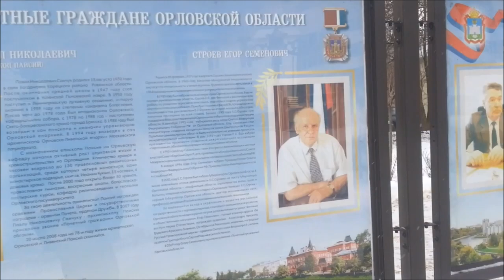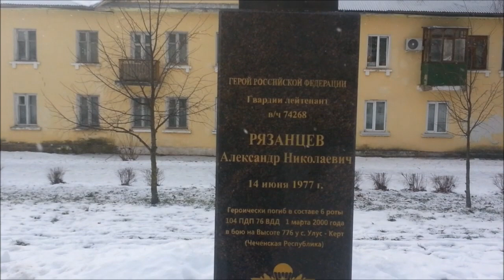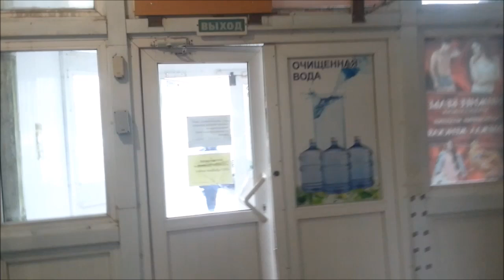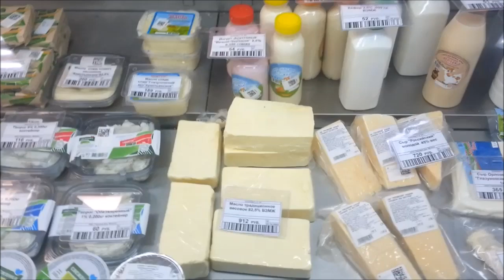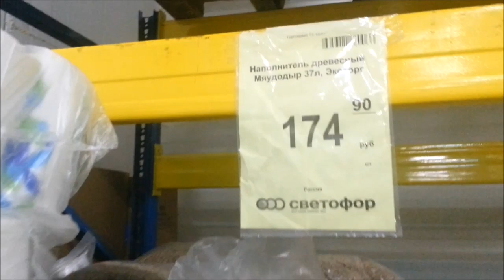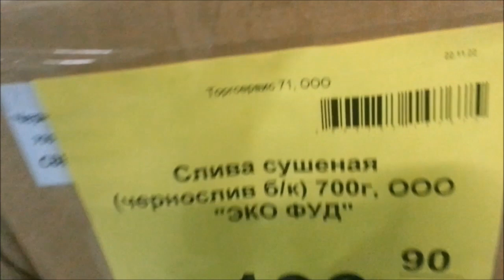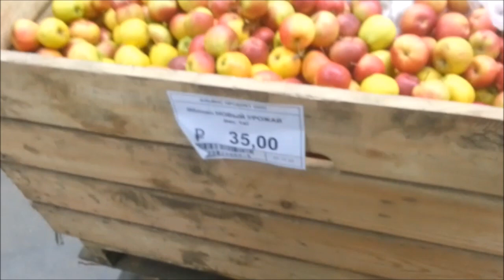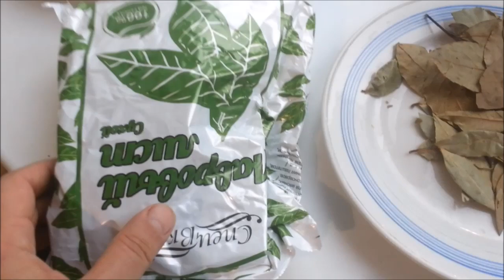3020 Цены Мясо магазины кладбище храм памятник больница ОГИК улица Лескова Бульвар Победы город Орёл